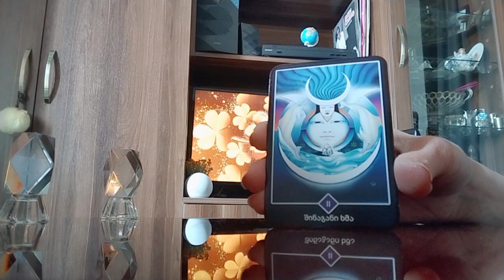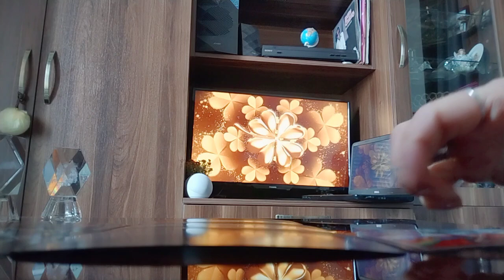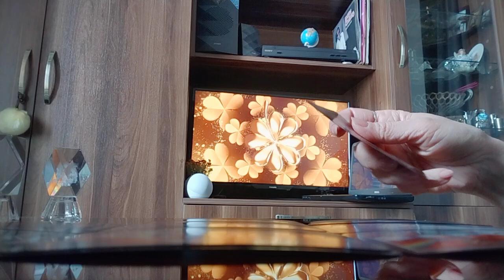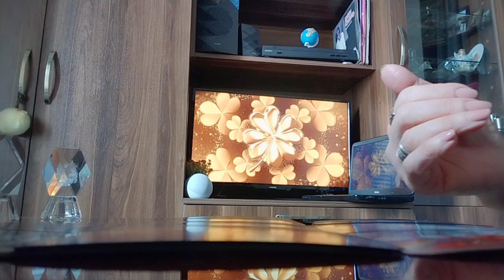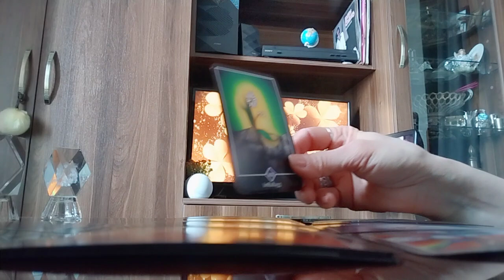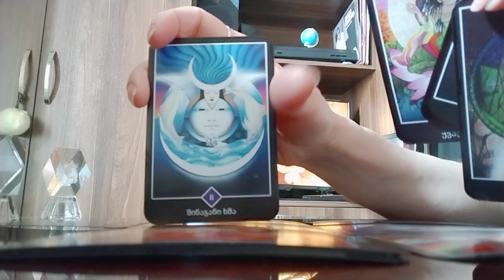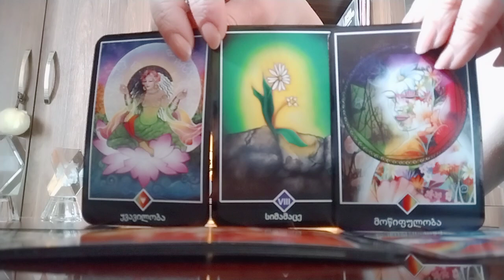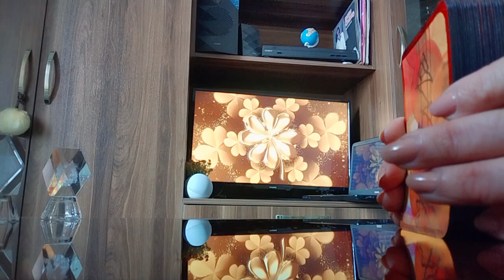ტაროს გაშლა იღბლიანობაზე, რომელიც თქვენს მხარესაა/თქვენი ჩანაფიქრის შესრულება💕💒🌟.